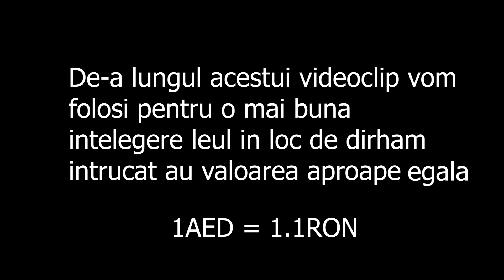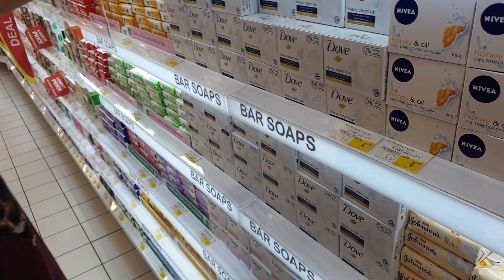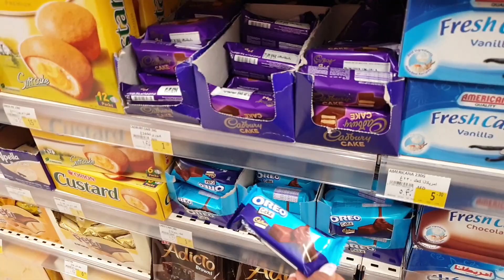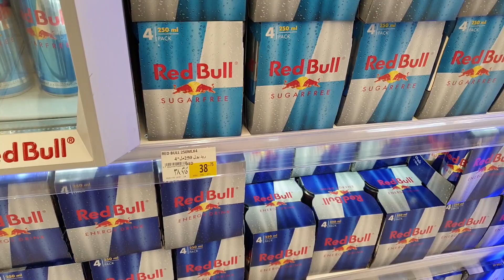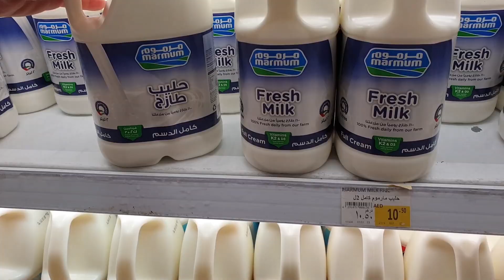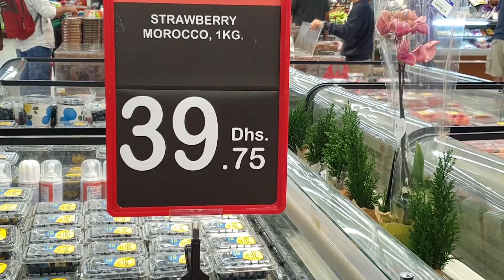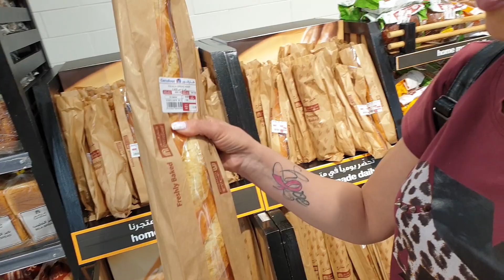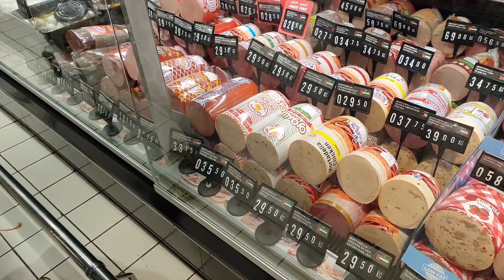Cat costa mancarea in Dubai ? | Episodul 5